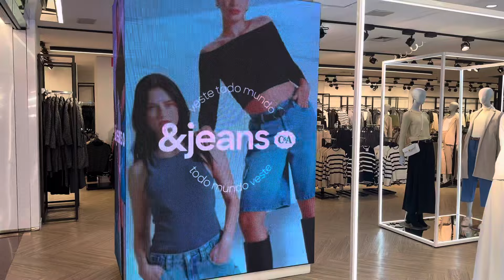TOUR NA CEA DO SHOPPING IGUATEMI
Links das peças fixado no primeiro comentário

MEDIDAS👇🏻

• Altura 1,72
• Quadril 108